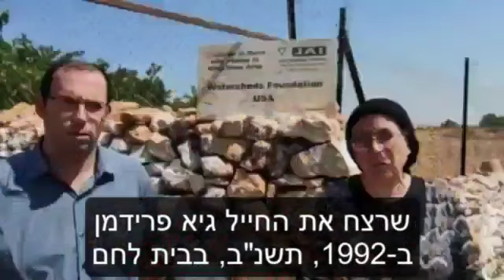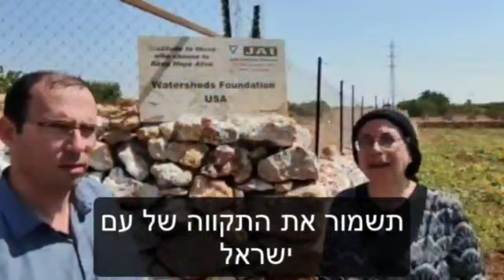חברי הכנסת רוטמן וסטרוק נגד המנהל האזרחי (קרדיט: דוברות)